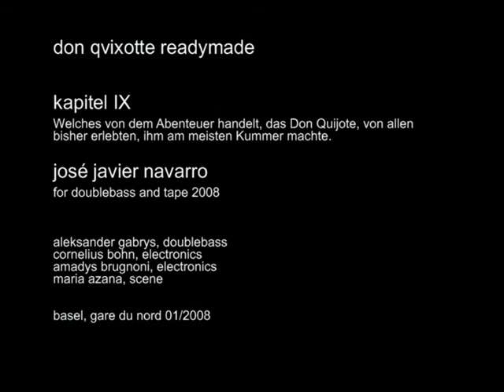Don Qvixote Readymade - Jose Javier Navarro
contemporary music
11 world premieres about don quijote
performed by jose navarro, aleksander gabrys and javier hagen
basel, gare du nord, 01/2008

KAPITEL IX - Welches von dem Abenteuer handelt, das von allen, die Don Quijote
bisher erlebt, ihm am meisten Kummer machte.

Dieses Kapitel ist ohne Zweifel ein Wendepunkt in der Geschichte des Don Quijote. Die Niederlage im Duell mit dem Mondritter zwingt ihn, für ein Jahr lang die Waffen niederzulegen und in seine Heimat zurückzukehren, dazu kommt die Schande und die Scham des Unterlegenen. "Besiegt werden" beinhaltet für mich zwei Aspekte: "unterliegen" und "nicht siegen können". Es gibt diesen Moment, wo unser Selbst sich in zwei Persönlichkeiten spaltet: die eine akzeptiert das Geschehene, die andere hält die falsche Hoffnung des "ich kann es nicht glauben-bestimmt irre ich mich-vielleicht ist es anders" aufrecht. Don Quijote wird noch einen letzten Kampf bestehen müssen: den Kampf gegen sich selbst.

José Javier Navarro Lucas wird 1976 in Albacete, Spanien geboren, wo er seine musikalischen Studien am "Real Conservatorio de Musica" beginnt. 1994 wechselt er zum Konservatorium "Oscar Espla" in Alicante, wo er bei F. Marimom und Jose Thomas studiert und sein Gitarrendiplom mit "Auszeichnung" erlangt. Es folgen weiterf¸hrende Studien am königlichen Konservatorium von Madrid mit M. A. Jimenez und Meisterkurse mit G. Arriaga. Von 1999 bis 2002 studiert er an der Musikakademie Basel bei Oscar Ghiglia und erhält das Solistendiplom. Seit 2003 studiert er Audio-Design an dem Elektronische Studio Basel und produziert es verschiedene Multimediawerke.